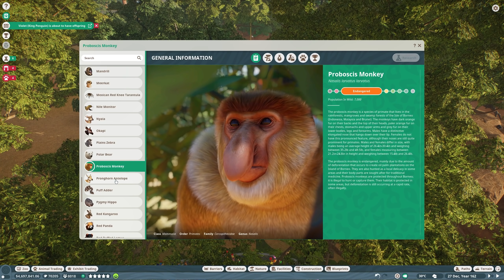PLANET ZOO | S2 E115 - STILL SABLE? (Franchise Mode Lets Play)